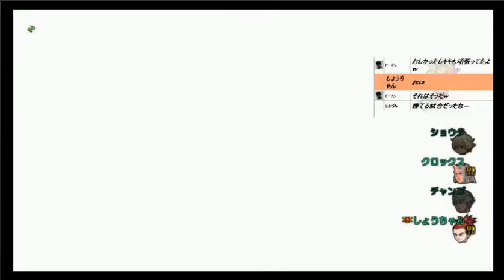【ドラクエ10】第3回８２コロシアム 第④試合 しょうちゃんＶＳアーロン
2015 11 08　第3回８２コロシアム　1回戦　しょうちゃん視点